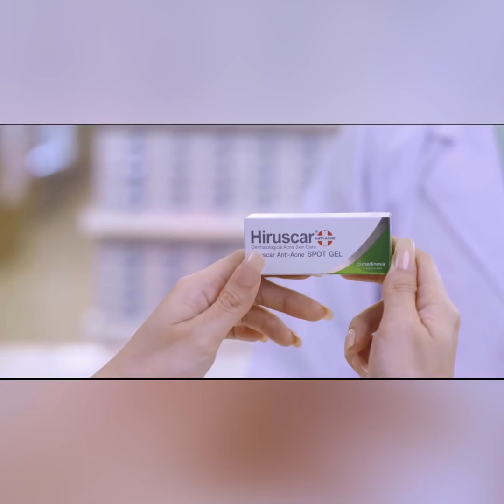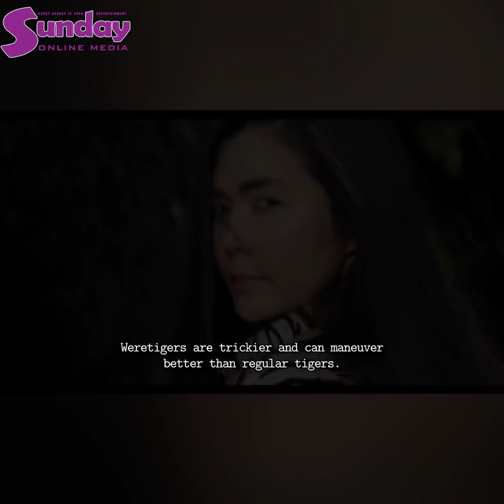အ၀တ္အစားမပါဘဲ ေရထဲဆင္းရတဲ့အေၾကာင္းကိုေျပာျပတဲ့ ခြန္းဆင့္ေနျခည္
"အ၀တ္အစားမပါဘဲေရထဲဆင္း၇တဲ့အခ်ိန္မွာ ဒါရိုက္တာက အေရွ႕မွာ ကင္မရာတစ္လုံးေထာင္ထားတယ္ေျပာလုိက္ေတာ့ အရမ္းကို လန္႕မိတယ္"။
က်ားအစစ္နဲ႕ အတူတြဲရိုက္ရျပီး ေပါင္က ဟပ္မိသြားလို႕ က်ားဆိပ္တက္လုိ႕ ေဆး ရွစ္လုံးထုိးခဲ့ရတဲ့ အေၾကာင္းေတြကို ေျပာျပတဲ့ " ခြန္းဆင့္ေနျခည္" ။
ေမွာ္၀င္သမန္းက်ား ထဲက အေၾကာင္းအရာေတြ ေခါင္းေဆာင္မင္းသမီး "ခြန္းဆင့္ေနျခည္"က အခုလုိေျပာပါတယ္။